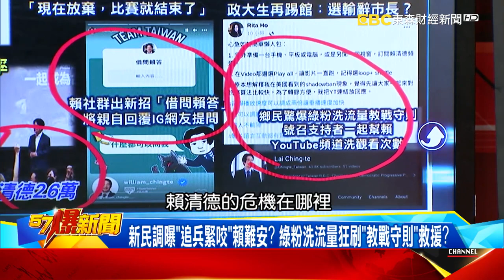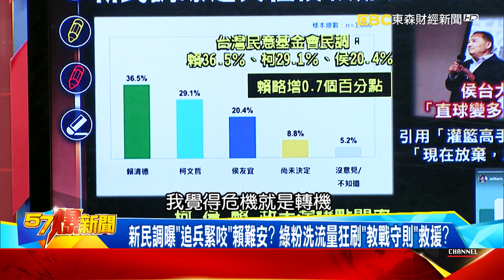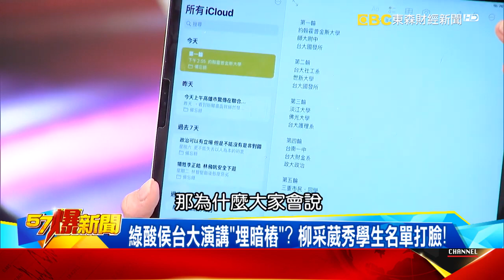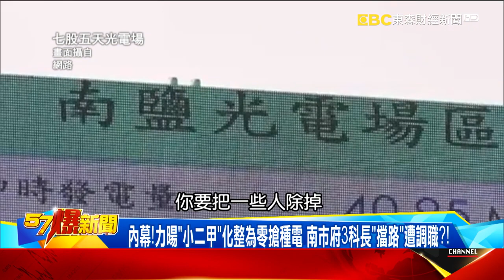New poll reveals Lai Nanan who is "bitten by the pursuers"?